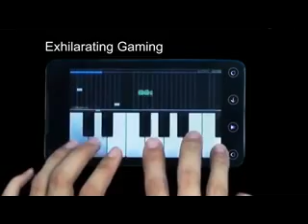New Android SmartPhone - 3G Android 4.0 Cell Phone at Cheap Wholesale Price